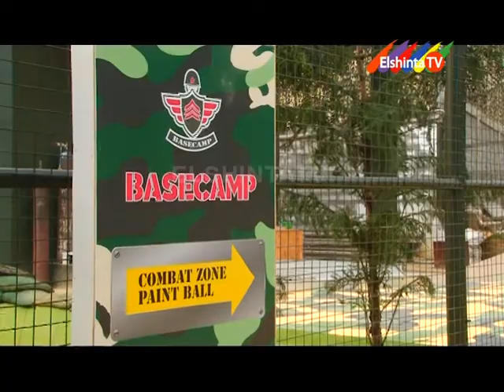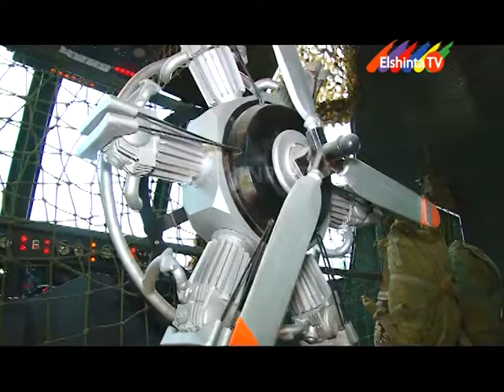KOMUTER MUTER ELSHINTATV EPSD KAWASAN PUNCAK SEG 2